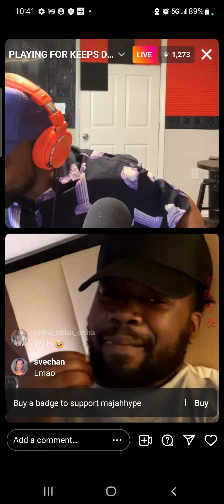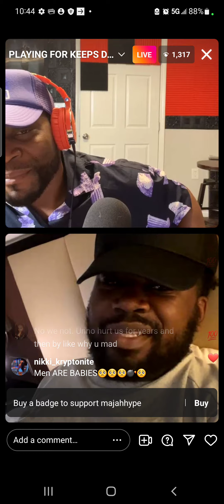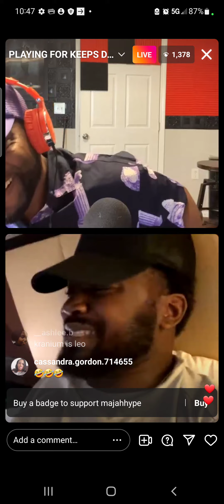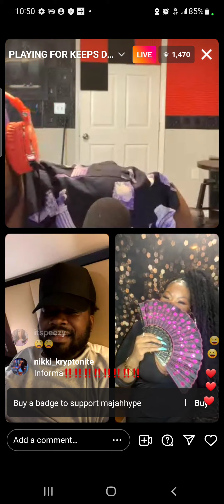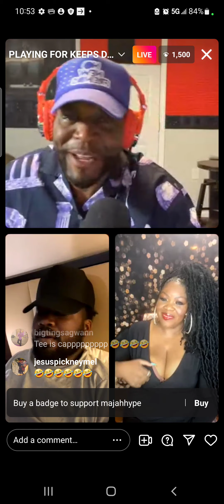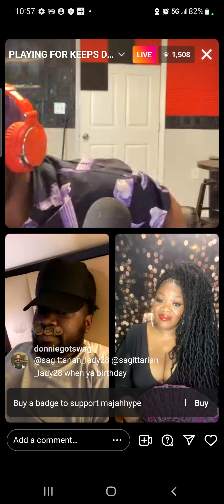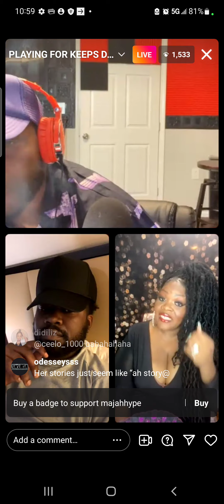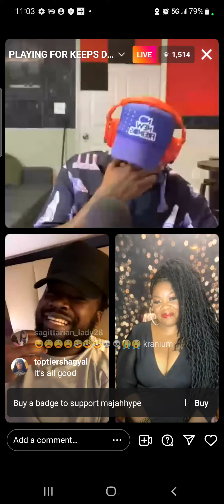Majah Hype's show: Playing For Keeps Dating Show 7/28/22 part 1